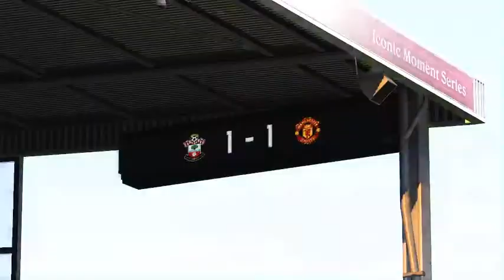Southampton vs Manchester United | English Premier League | Live Stream | Saint Mary's Stadium 🔴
Southampton Squad
1 Alex McCarthy
2 Kyle Walker-Peters
4 Jannik Vestergaard
5 Jack Stephens
6 Oriol Romeu
7 Shane Long
8 James Ward-Prowse
10 Ché Adams
11 Nathan Redmond
12 Moussa Djenepo
14 Michael Obafemi
15 Romain Perraud
17 Stuart Armstrong
18 Yan Valery
20 Will Smallbone
21 Tino Livramento
22 Mohammed Salisu
23 Nathan Tella
24 Mohamed Elyounoussi
27 Ibrahima Diallo
32 Theo Walcott
35 Jan Bednarek
41 Harry Lewis
44 Fraser Forster
45 Sam McQueen
Manager: Ralph Hasenhüttl

Man Utd Squad
1 David de Gea
2 Victor Lindelof
3 Eric Bailly
4 Phil Jones
5 Harry Maguire
6 Paul Pogba
7 Edinson Cavani
8 Juan Mata
9 Anthony Martial
10 Marcus Rashford
11 Mason Greenwood
13 Lee Grant
14 Jesse Lingard
15 Andreas Pereira
16 Amad Diallo
17 Fred
18 Bruno Fernandes
19 Raphaël Varane
20 Diogo Dalot
21 Daniel James
22 Tom Heaton
23 Luke Shaw
25 Jadon Sancho
26 Dean Henderson
27 Alex Telles
29 Aaron Wan-Bissaka
31 Nemanja Matić
33 Brandon Williams
34 Donny van de Beek
36 Anthony Elanga
37 James Garner
39 Scott McTominay
43 Teden Mengi
46 Hannibal Mejbri
47 Shola Shoretire
Manager: Ole Gunnar Solskjær

Club:
National: England,Italy,Belgium,France,Ukraine,Switzerland,Croatia,Poland,Germany,Portugal,Netherlands,
Denmark,Austria,Spain,Czech Republic,Sweden,Wales,Hungary,Slovakia,Scotland,Russia,Turkey,
North Macedonia
Cup:
EPL,Seria A,La Liga,ucl final,uefa Champion League,champion leage,uefa europa league,europa leage
英超，意甲，西甲，欧冠，欧霸，德甲
best goals
football goals
goals
football best goals
top goals
ronaldo goals
messi goals
bicycle kick goals
goal
best goals 2020
best goals 2021
best
goal of the season
free kick
35 yards free kick
long shots
solo goals
rabona goals
golazo
gol
Counter Attacks
long range
rocket
100 Best Goals Of 2020/2021 Season
Incredible Goals
All Goals & Extended Highlights UEFA EURO 2020
pes top 10 goals
champion league song
实况足球十大进球
胜利十一
十大进球
世界杯史上十大进球
世界杯十佳进球
欧洲杯十大进球
美洲杯十大进球
任意球进球
欧冠十大进球
欧霸十大进球
英超十大进球
意甲十大进球
西甲十大进球
德甲十大进球
konami